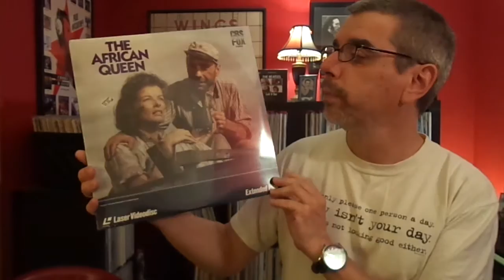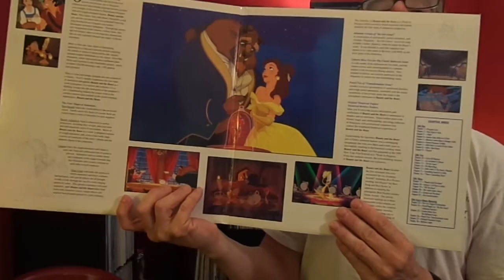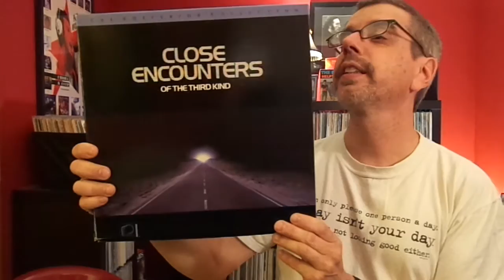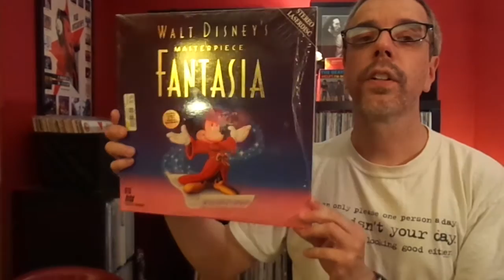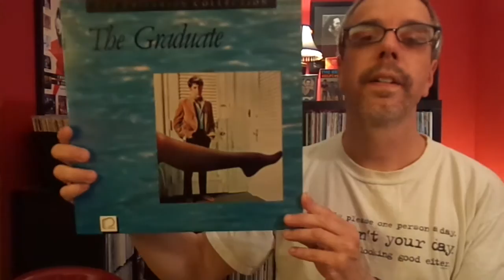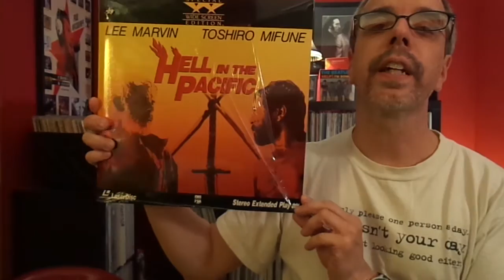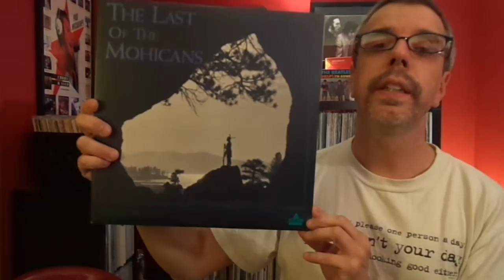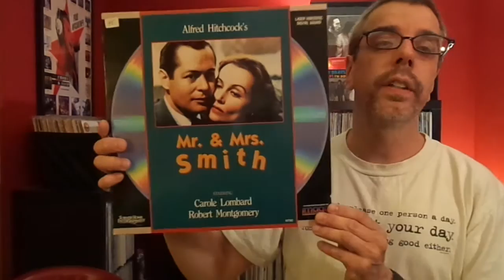My Laserdisc Collection Part One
For anyone interested, here is part one of a video showing my entire laserdisc collection.  This video is directly inspired by Thesgtpeppers13 (Matt), so be sure and check out his channel, as well as my podcast at snapcracklepop.podomatic.com.